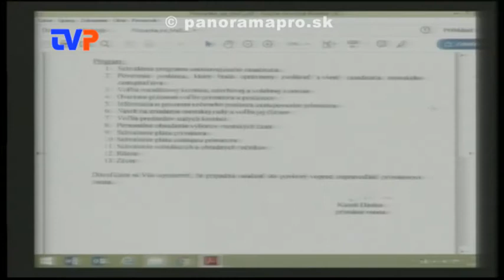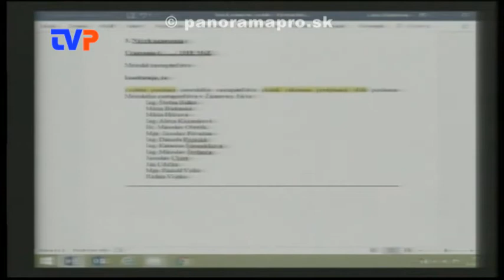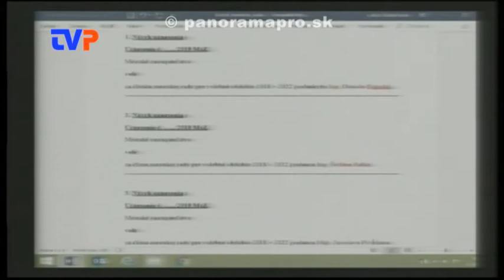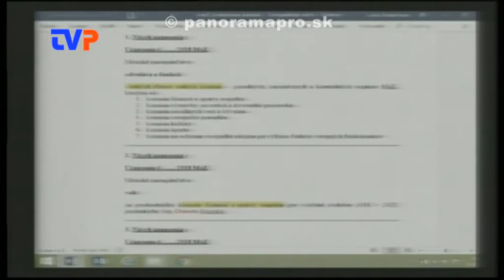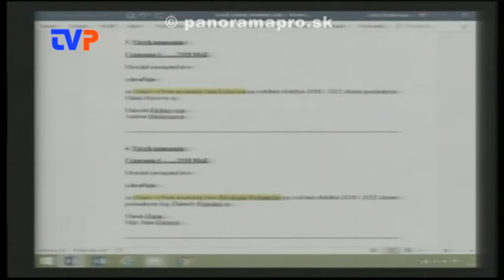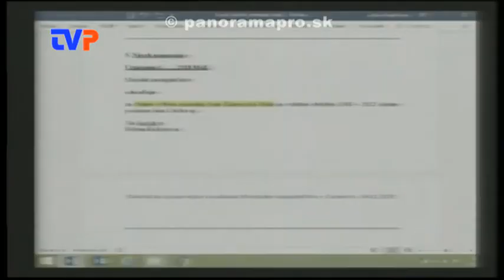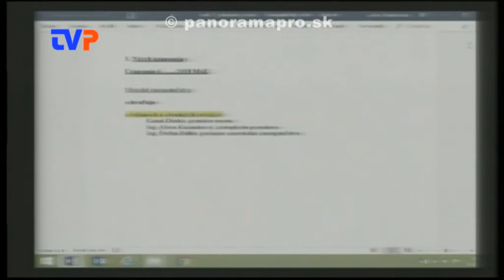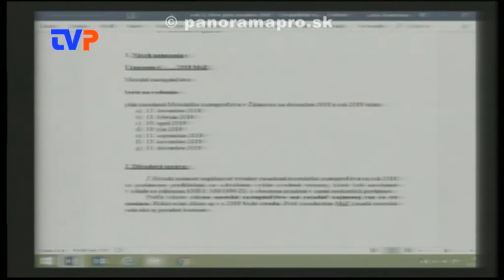8. Mestské zastupiteľstvo poslancov - 2. časť